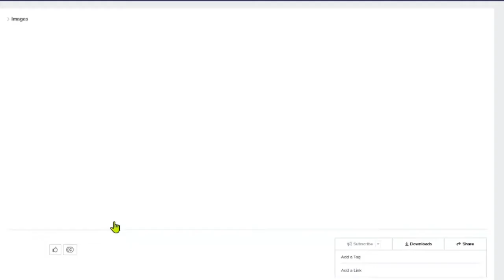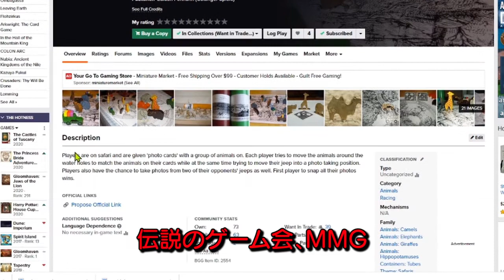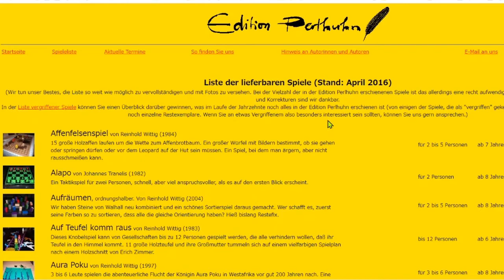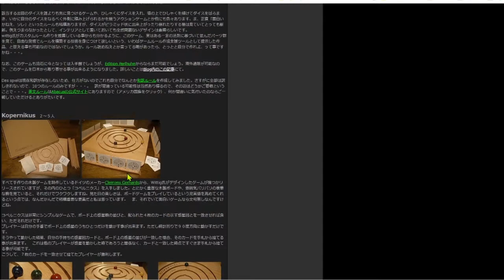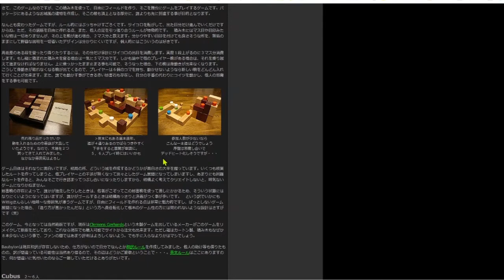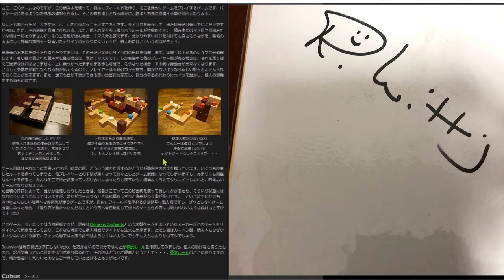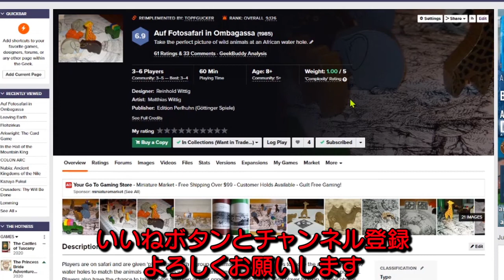Auf Fotosafari in Ombagassa 【ボードゲーム紹介】on tabletop simulator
あの絶版ゲームAuf Fotosafari in Ombagassaがtabletop simulatorに登場です!
メーカーはReinhold WittigのEdition Perlhuhnです。

Chapters:
00:00 オープニング
00:16 BGG
00:49 躍動する駒たち。すごいよね?
02:01 TTS画面
03:06 勝利条件
05:32 今どきのルール採用推奨
06:50 手番にできること
09:19 あの定番ゲームの先駆け
10:43 メーカーサイト
11:37 幾何学を愛したゲームデザイナー
13:16 Reinhold Wittigの思い出
14:14 お知らせ

■「幾何学を愛したゲームデザイナー(Reinhold Wittig)」
佐藤孔盟@Koumei_Satou さんのblog